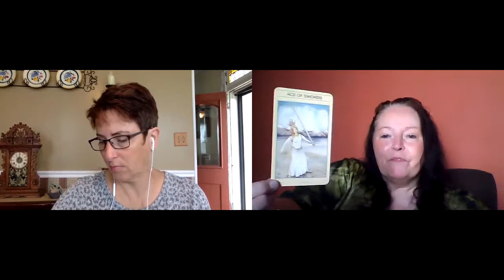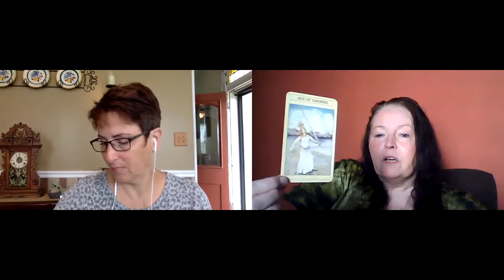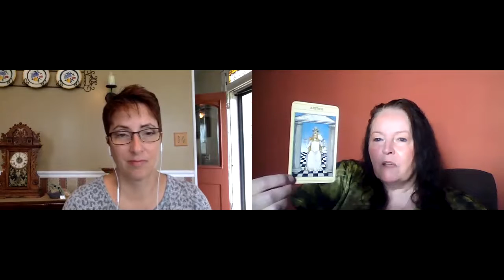58 How do I trust what my intuition is telling me